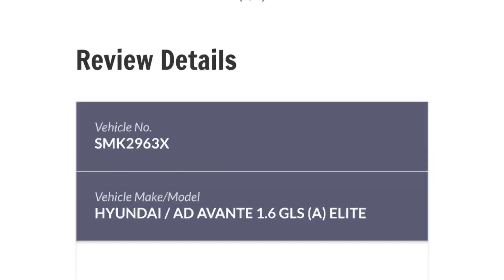SMK2963X careless driving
SMK2963X HYUNDAI AVANTE careless driving. Almost side-swiping cam car and failed to signal while changing lanes. Happened along Choa Chu Kang Way on 3 November 2024, at 7:39am.